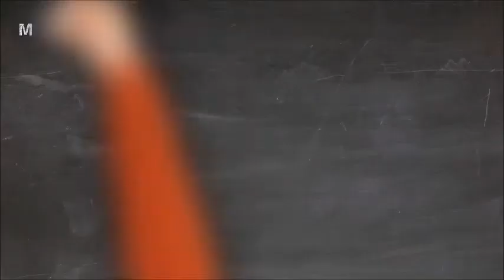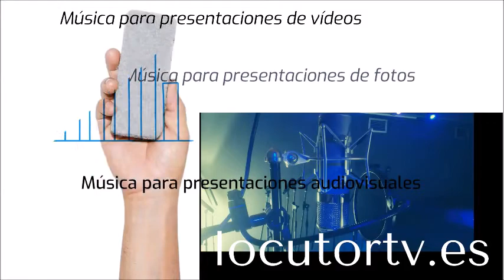Música para presentaciones. Música sin copyright para presentaciones.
Música sin copyright para presentaciones. Música para audioguías. Música para audiolibros. Música para representaciones fotográficas. Música sin copyright para diapositivas. Música para presentaciones. Música libre de derechos para documentales Música de fondo para presentaciones. Música sin copyright para documentales.  Canciones libres de derechos de autor gratuitas para multimedia y audiovisuales.  Sonorización de documentales con música sin copyright gratuita. Música libre de derechos de autor para documentos sonoros.  Música para guías turísticas y museos.  Música de